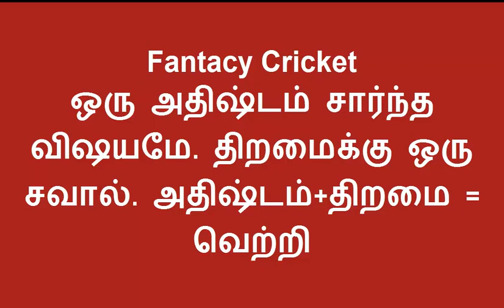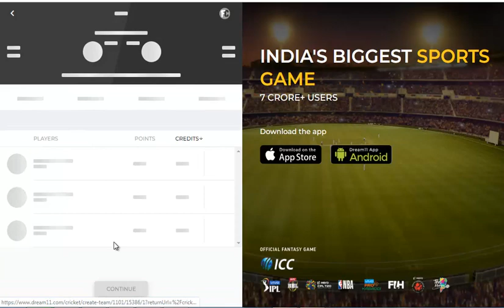Kent vs SUR Dream11 Team in Tamil || ENGLISH T20 BLAST || 23/08/2019